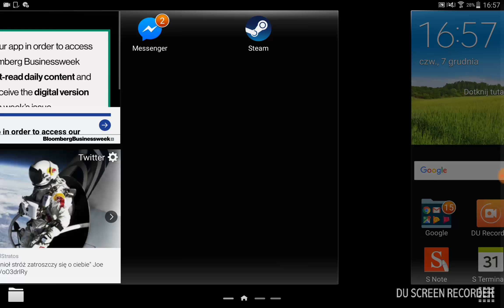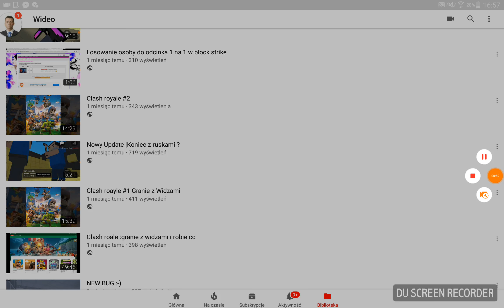3000 Widzów!!!!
Dzięki że jeseście